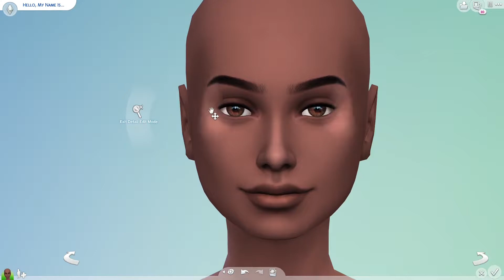the sims 4 100 days of cas day 49 patterns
hey guys its owl today we are doing day 49 pattern. we need to make a sims based of a pattern, examples, polka dots, tartan, stripes.